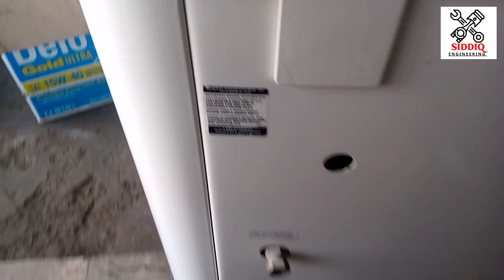17 KVA Diesel Generator Ohvi Engine Amazing Review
17 KVA Ohvi Engine Generator
Assalamu Alaikum
welcome to Siddiq Engineering channel Motor winding and Generator Repairing